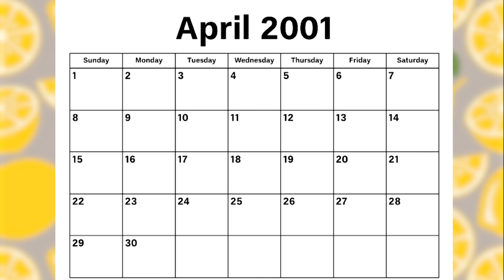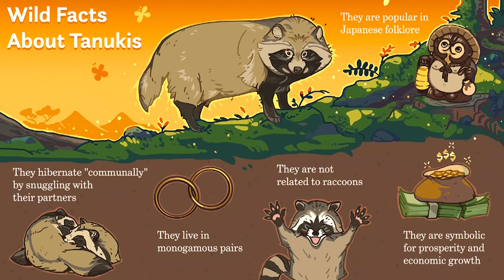Tom Nook’s Evolution in Every Animal Crossing Game (2001-2023)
From the first animal crossing game for the gamecube all the way through new horizons, how has tom nook changed. is he the villain? is he a hero through history? How does he evolve? his backstory is actually sad in wild world and city folk. We see a big shift in new leaf too.  Lets take a closer look at Tom Nook.